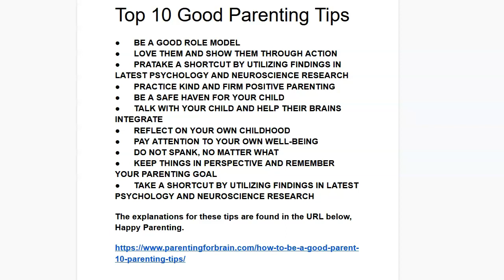21010607 Top 10 Good Parenting Tips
Got a Minute? I'm the Guy focused on Internet Solutions. This latest episode of The Guy R Cook Report Podcast in 2021 the 5th year.